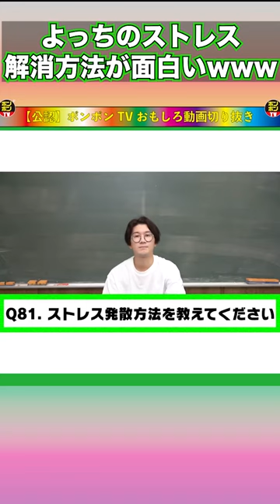よっちのストレス解消方法が面白すぎるwww【ボンボンTVクイズ 39】【ボンボンTV切り抜き】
【注意】
○このチャンネルはUUUM株式会社、ボンボンTV、
　講談社からの許諾を得た上でコンテンツを
◯不適切発言、空気読めてないコメントをする者は
　即座にブロック、通報します。
◯ボンボンTVのメンバー、スタッフ、関係者
　の方々、視聴者、そして自分の夢のために
　全力で活動しています！